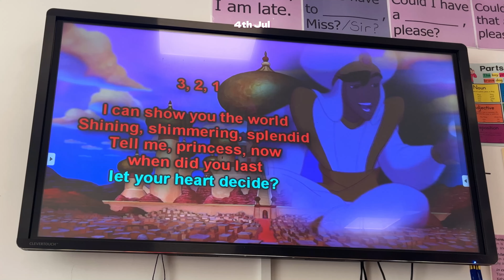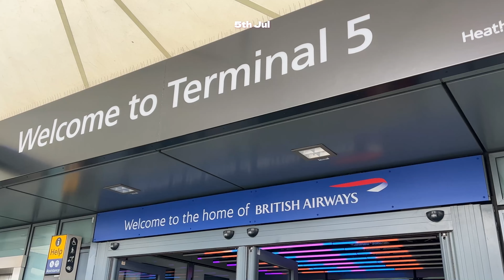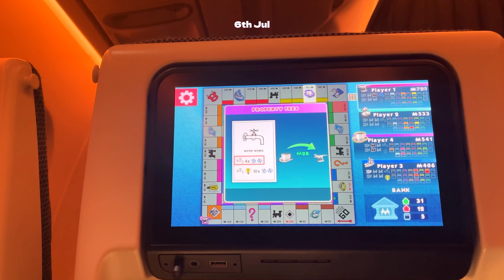[VLOG] 開箱11歲嘅自己寫俾而家嘅我嘅信😳｜上堂喺班房唱K🎤｜暑假返香港🇭🇰｜未畢業先Grad Din🎓🥂｜2023年7月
Track : Paesaggio Italiano Track : Brunch
Invasion by Soundridemusic

vlog uk 브이로그 영국 hkerinuk 英國 英國留學 英國留學生 英國生活 英國留學生活 영국유학 영국유학생 영국유학생활